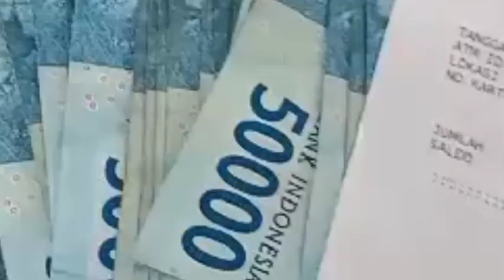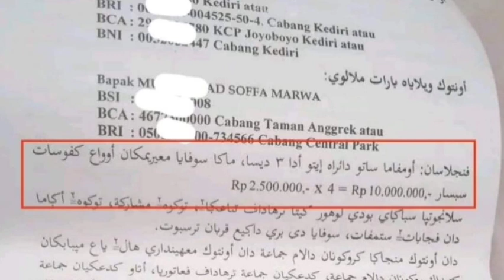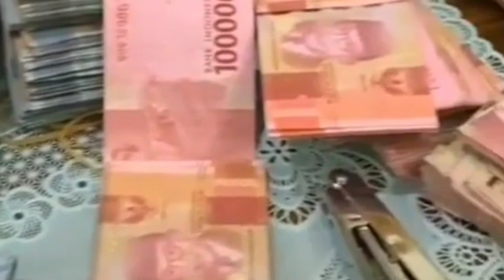NASIB PARA KORBAN PENIPUAN BERKEDOK QURBAN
Ada 600 daerah + 1800 desa (perwakilan keamiran) Islam Jamaah/LDII se-Indonesia.
Bila masing-masing desa dan daerah mengirimkan uang seharga seekor kambing qurban ke pusat, artinya akan ada sebanyak 2.400 ekor kambing qurban terkumpul di pusat sana.

Pertanyaannya adalah.
1.Di manakah kambing sebanyak itu ditampung...?
2.Kapan dan di mana kambing sebanyak itu disembelih...?
3.Apakah orang pusat tidak mampu membeli kambing untuk qurban, sehingga harus minta dikirimi uang dari daerah dan desa untuk membeli kambing qurban...?
4.Apakah ada riwayat hadist yang menjelaskan bahwa Nabi pernah meminta daerah-daerah mengirim qurban ke pusat kenabiannya...?
5.Uang qurban yang dikirim ke pusat keamiran merupakan hasil patungan jamaah se desa atau se daerah untuk seekor kambing. Dalil dari mana yang membolehkan seekor kambing untuk qurban dibeli dengan patungan orang se desa atau se daerah..?
6.Bila benar orang-orang LDII paling Manqul Musnad dan Mutazil. Dari manakah kaum LDII mendapatkan kemanqulan mengenai praktek qurban pusat seperti itu...?

Serentetan pertanyaan yang tidak mampu dijawab oleh kaum LDII..
Meskipun para ulama, muballigh dan pembesar keamiran LDII tidak mampu menjawab, namun mereka tetap melanjutkan praktek amalan yang tidak berdasarkan sunnah itu.